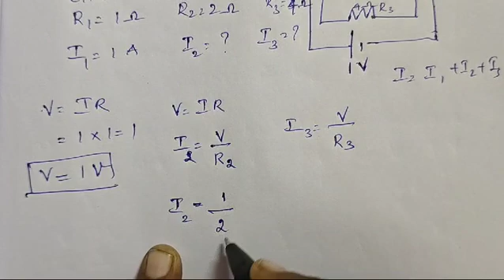10th Science Unit - 4 Electricity | Solved problem - 4 Pg.No. 55 | Samacheer One plus One channel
This video contains for 10th standard science  Unit - 4 Electricity, Solved problem 4, Page number 55 complete solution.

My Another Channel 👇
Sangeetha Media